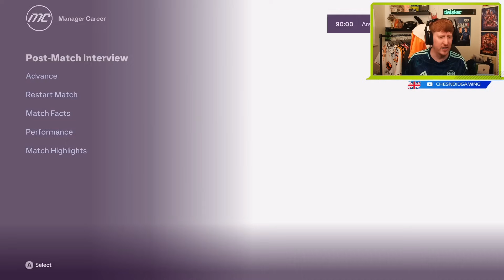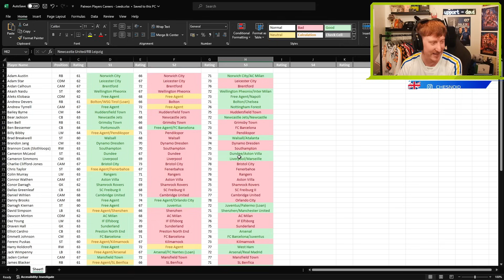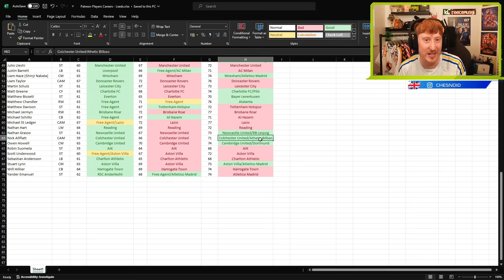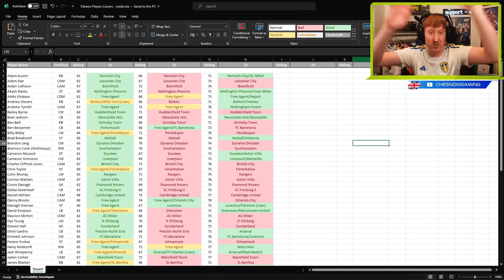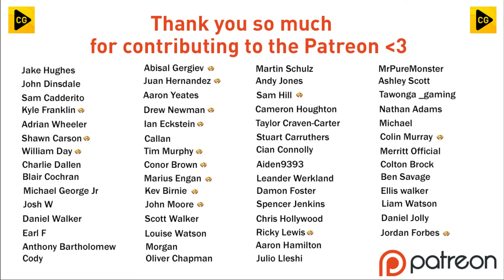£165 MILLION MOVE!! FC 24 LEEDS UNITED CAREER MODE